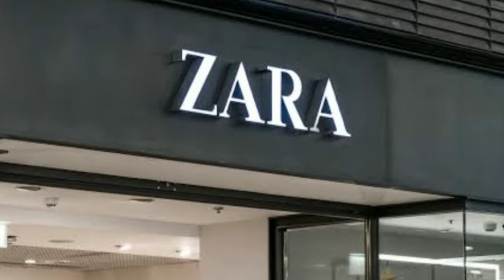Ha-meem Group job opportunity || হা-মীম গ্রুপে চাকরির সুযোগ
Ha-meem group job opportunity
হা-মীম গ্রুপে চাকরির সুযোগ

In This video we know about ha-meem group
& ha-meem group job opportunity.& also learn ha-meem group job fatalities.

We also learn this vidioe,

1.ha-meem group achievement
2.ha-meem group buyer
3.ha-meem group products
4.ha-meem group award
5. job facilities
6.job opportunity

Music credit.